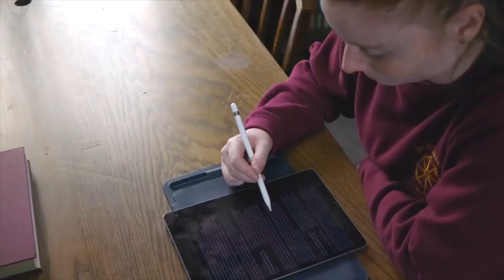Postgraduate perspectives: Life at St Catharine's (Part 2)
Frances St George-Hyslop, originally a Master's student and now a PhD candidate at St Catharine's College, talks about why she chose to stay at the College to complete her postgraduate studies. Find out more about postgraduate life at St Catharine's